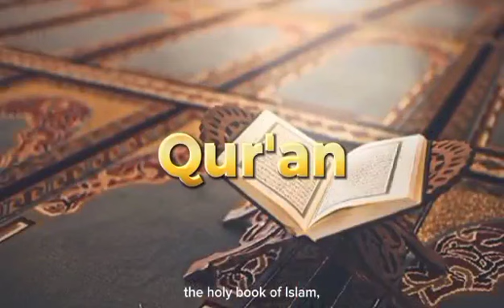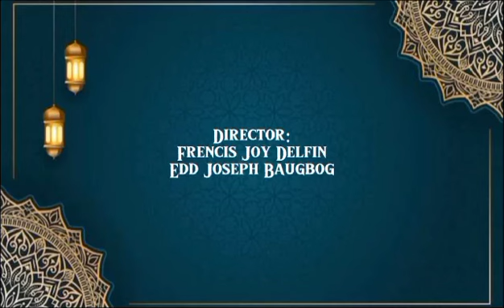MUSLIM | Readings in Philippine History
Directed by: DELFIN,  Frencis Joy F.

Edited by: MOLINA, Dangelen | DELFIN, Frencis Joy F.

Scriptwriter: DELFIN, Frencis Joy F.